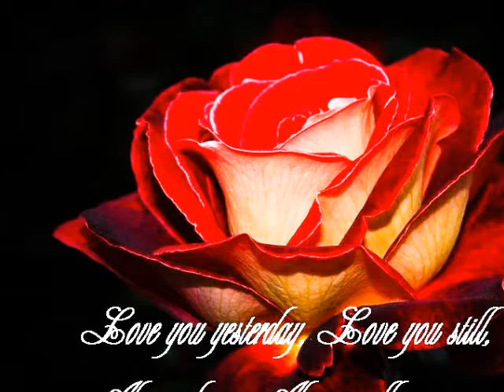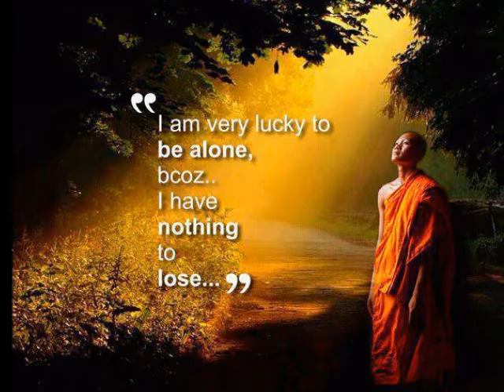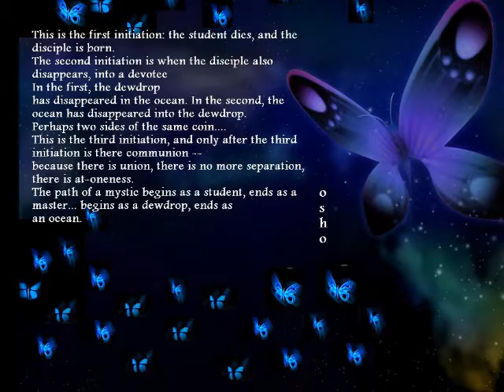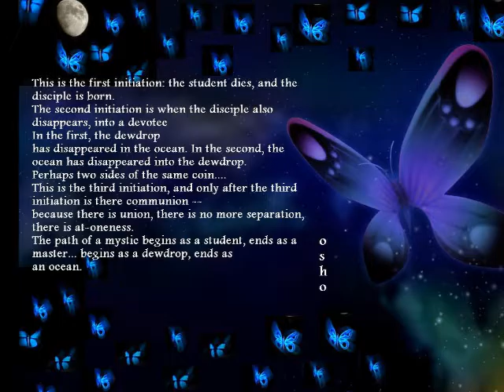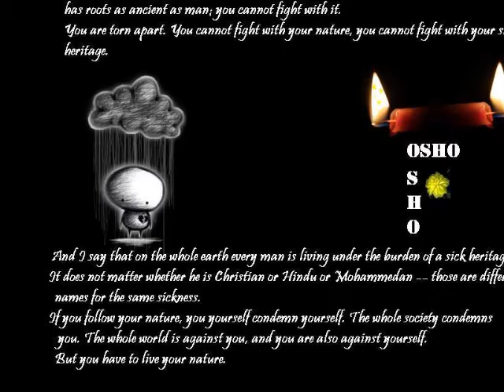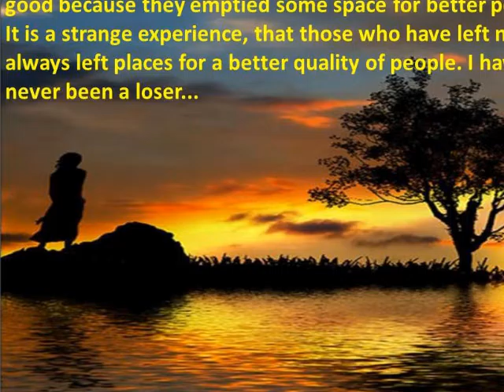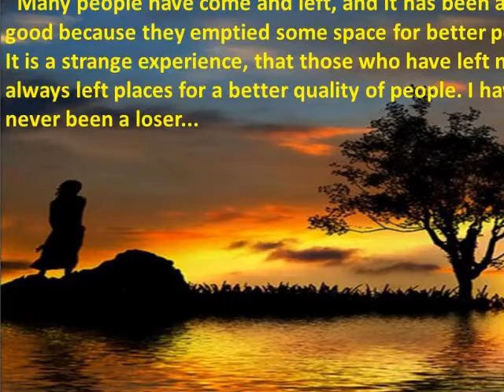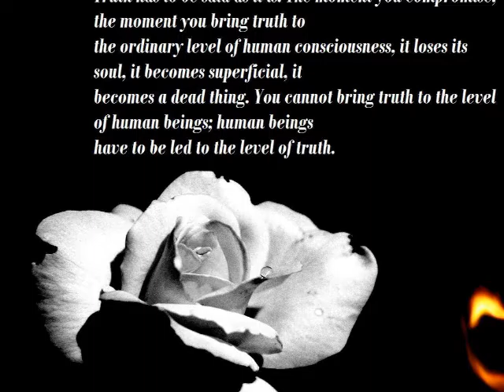THE DIAMND SUTRA - THE SECRETS OF INITIATION.wmv